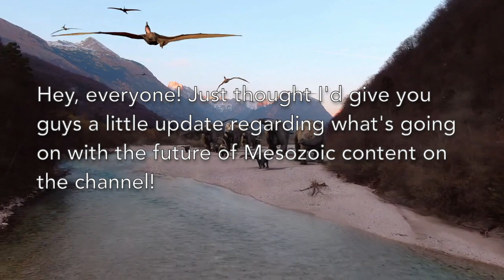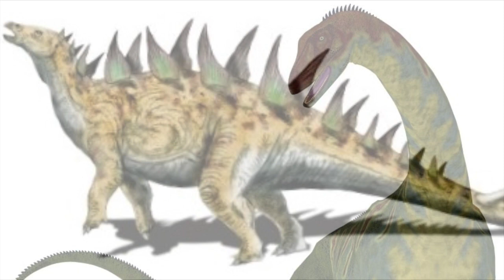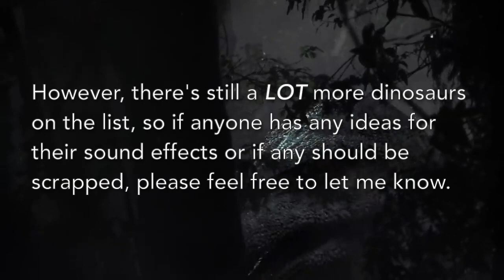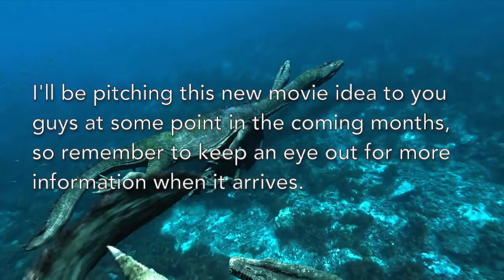Mesozoic: A MAJOR UPDATE!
Figured it was about time I gave an update on the progress of the channel’s resident guide to the dinosaurs! In the two months since the last update, 24 of Mesozoic World’s dinosaurs got their voices in preparation for the still upcoming group videos, a new creature was added to the cast of Return to the Dinosaurs and I’ve begun developing a proposal for a brand new project in the franchise this show idea eventually grew into.

Bracsong - Jurassic Park: Operation Genesis
Hadrosauridae - Jurassic World Evolution
Welcome - Jurassic Park: Operation Genesis
Bright - iMovie

Zhao Chuang
Raul Ramos
StygimolochSpinifer
PaleoGeekSquad
Raul Lunia (RIP)
JBStuka
Gabriel Ugueto
Michael B.H.
Daren Horley
DK
Franco Tempesta
American Museum of Natural History
Green-Mamba
Nobu Tamura
Julius Scotonyi
Danielle Dufault
RJ Palmer